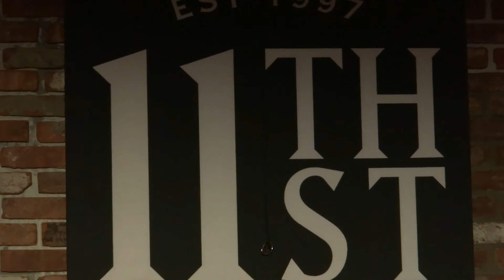Kelly Swindall @ The 11 St Bar, The End (August 20, 2019)